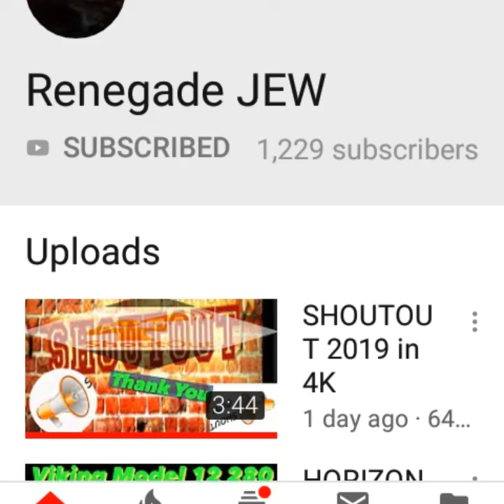SHOUTOUT! Link in description